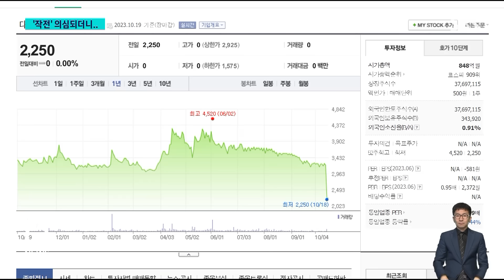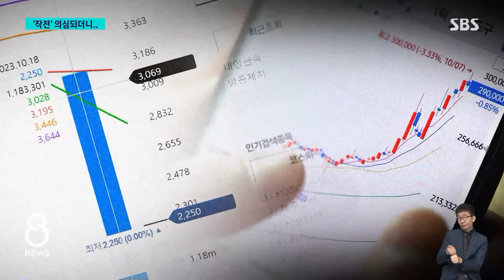9배 올랐다가 폭락한 주가…'4명 긴급 체포'되자 던졌나 / SBS 8뉴스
〈앵커〉

어제(18일) 한 제지업체 주가가 30% 가까이 떨어져서 주식 거래가 정지됐습니다. 주가를 조작한 혐의로 검찰이 4명을 붙잡아 구속영장을 청구했습니다.

올해 4월 주식시장에서 몇몇 종목이 한꺼번에 하한가를 기록했던 것과 흐름이 비슷한데, 자세한 내용 고정현 기자가 전하겠습니다.

〈기자〉

골판지 제조에 사용되는 원지를 만드는 영풍제지.

지난해 순수익이 79억 원에 불과한 이 업체 주가는 지난해 11월 대양금속이 인수한 이후부터 급상승했는데, 특히 올해만 9배 가까이 올랐습니다.

그런데 두 종목은 어제 개장과 함께 30% 가까이 폭락해 하한가를 기록했고, 곧바로 거래 중단됐습니다.

별다른 호재 없이 주가가 가파르게 상승하다 하루 만에 하한가로 폭락하는 그래프가, 지난 4월 무더기 하한가 사태를 일으킨 '라덕연 관련주'와 흡사합니다.

공매도가 되지 않는 장기간 저평가된 주식이라는 점도 같습니다.

폭락 전날 검찰은 두 회사 주가를 조작한 혐의로 4명을 긴급 체포했는데, 이들의 공범이 매물을 쏟아내면서 주가가 폭락한 것으로 추정됩니다.

7월과 8월 거래소의 투자 주의 종목 지정에 이어 금융당국은 불공정 거래 혐의를 포착해 조사한 뒤, 최근 검찰에 패스트트랙으로 사건을 넘긴 바 있습니다.

근절되지 않는 주가 조작에 시장 질서가 어지러워지고, 결국 개미 투자자들만 피해를 입는다는 점에서 불만의 목소리는 커지고 있습니다.

주가 조작한 혐의를 받은 4명은 내일 구속 여부가 결정되는데, 주가 조작 범죄에 대한 처벌 수위를 높이는 동시에 더 적극적인 사전 예방 조치가 필요하다는 지적입니다.

(영상취재 : 배문산, 영상편집 : 최은진)